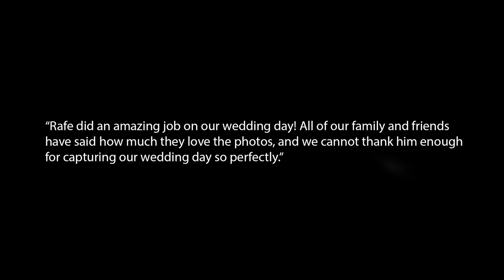Rafe Abrook Photography Promo - The Barn at Alswick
Promotional video filmed with Nine Embers Films at the Barn at Alswick in 2018, showing how we link up at work together.